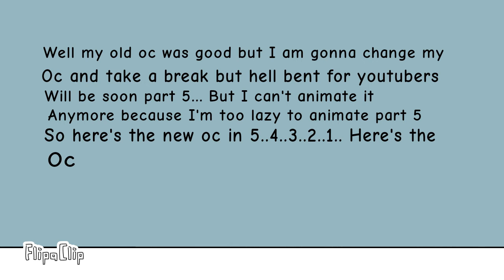announcement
I'm taking a 2 day break

Decarel is a big train like razor train from half life 2 and snowpiercer and he's 91 cars long